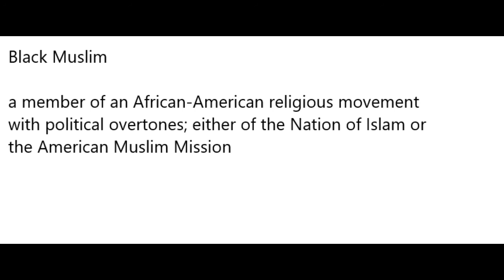Black Muslim Meaning